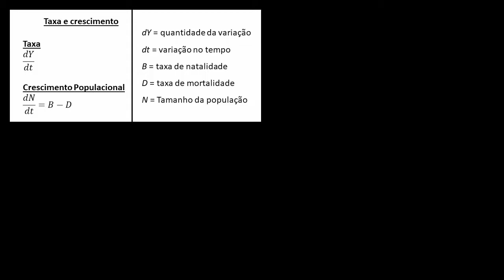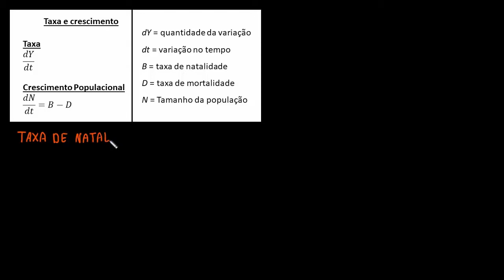Taxa de crescimento populacional com base em taxas de natalidade e de mortalidade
Nesse vídeo é apresentada a ideia de taxa de crescimento populacional com base nas taxas de natalidade e mortalidade de uma determinada população.